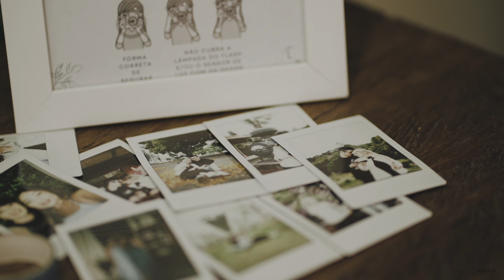Casamento Perfeito e Intimista - Larissa e Rodrigo